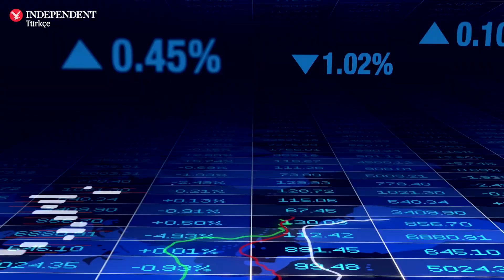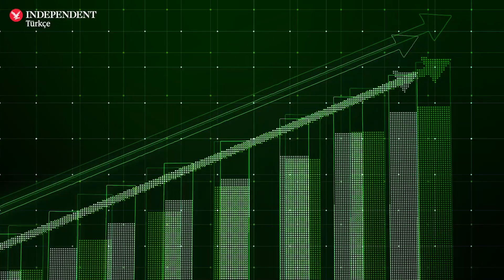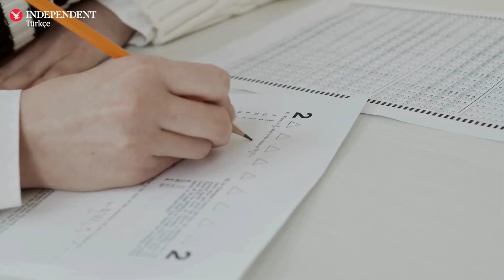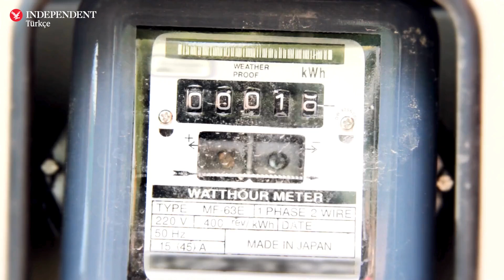Elektrik zammı iğneden ipliğe her şeyi etkiler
Prof. Dr. Mete Gündoğan anlatıyor

📈 Para politikası kurulu faizleri sabit tutunca maliye politikası zam yaptı
💹 Enflasyonun daha da artacak çünkü maliyetler arttı
📉 Halk daha da fakirleşecek
🔌 Elektrik zammı, geniş kapsamlı ekonomik etkiler yaratır
⚡ Elektrik zammı genel ekonomik dengeyi bozar
❗ Bizleri çok daha zor ekonomik koşullar bekliyor